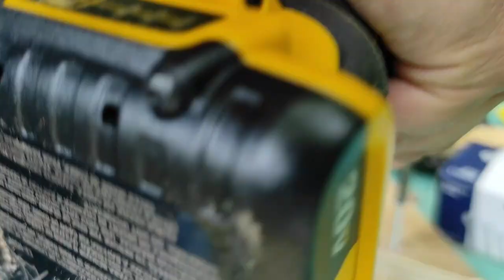Guía para cortes a 90 y 45 grados con serrucho manual normal o japonés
Hola tribu de maderareclamada hoy vamos a hacer una practica guía que garantiza cortes realmente perfectos y rectos con nuestro serrucho manual de una forma muy simple